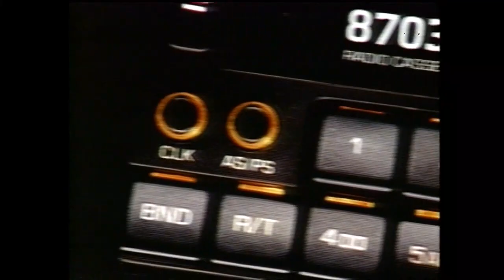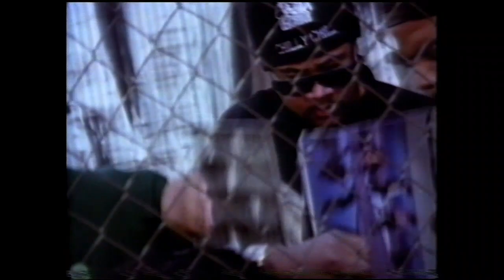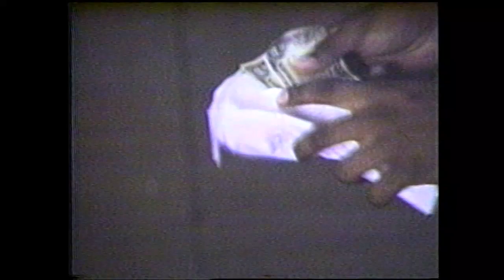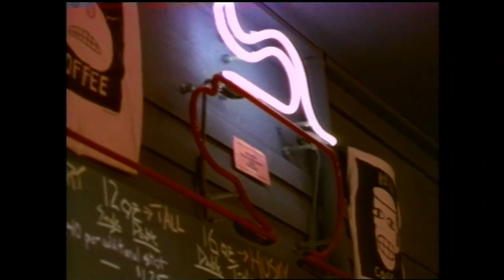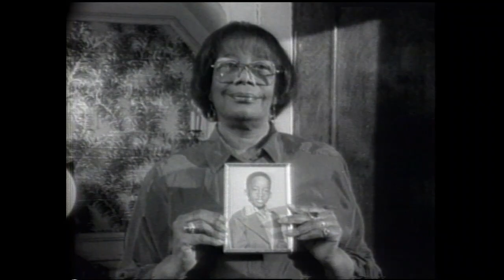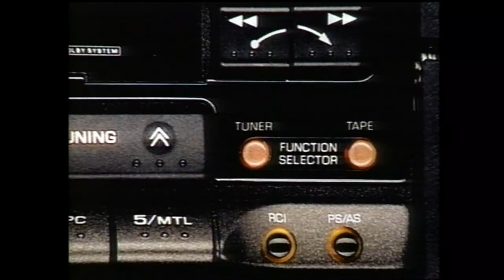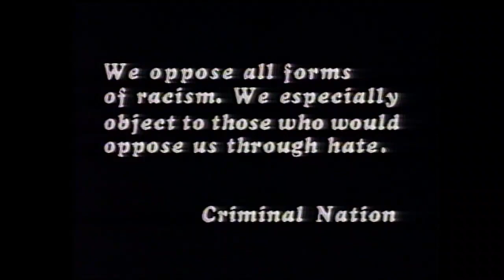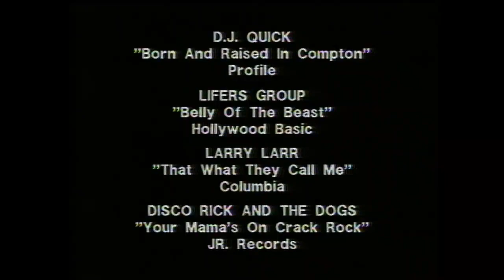Bombshelter Special - KCMU Rap Attack Vol 2 1991 SEA, WA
KCMU's Rap Attack with DJ hosts Nasty-Nes Rodriguez and Shock Master Glen Boyd.

This channel is maintained as historical documentation of the underground music scene based on live performance video and music videos featured in the television series 'Bombshelter Videos' produced between 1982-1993. Originally airing in Anchorage and finding it way to broadcast television in Seattle, WA in 1987. Programming featured on this Channel are the video tapes that survived being boxed and hauled around for roughly 3 decades... pre-social media, smart phones and even laptop computers.

THIS EPISODE: Bombshelter Videos presents KCMU's Rap Attack with DJ hosts Nasty-Nes Rodriguez and Shock Master Glen Boyd. Earlier in the series producer, Frank Harlan created 4 experimental episodes tied to KCMU 90.3  Listener Powered Radio DJ's -- Rap, Experimental, Reggae and Rockabilly. Nasty Nes and the Shock Master's relationship with the labels at the time were solid and after the experimental 1/2 hour episode. Frank brought them back for Volume 2, a full hour of Rap and Hip Hop featuring Artists from that year (circa 1991).

This program was recorded in 1991and originally aired on KTZZ TV 22 in Seattle, Washington and features vides by Ice Cube, Disco Rick and The Dogs, Terminator X, DJ Quick, Larry Larr, Special Ed, Rodney Joe Cooley, and Criminal Nation.

NOTE: Advertisers, Mailing Address and Phone Numbers that appear in this program are more than 30 years old and most likely do not exist. DO NOT SEND ANYTHING VIA SNAIL MAIL. YOU WILL BE VERY DISAPPOINTED.

However for hardcore fans...
BOMBSHELTER VIDEOS MERCH is Available at LastDoorOnTheLeft.com
Creative Frank Harlan's Virtual T-Shirt Store. All proceeds from the sales of the merchandise will go towards the cost of digitizing everything we are still holding on to.